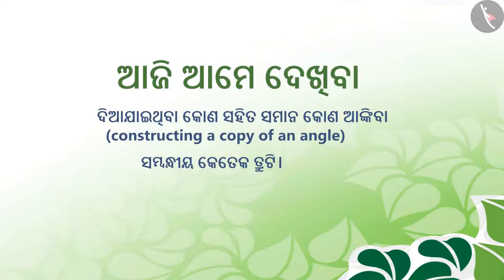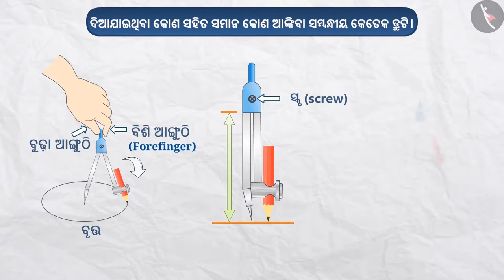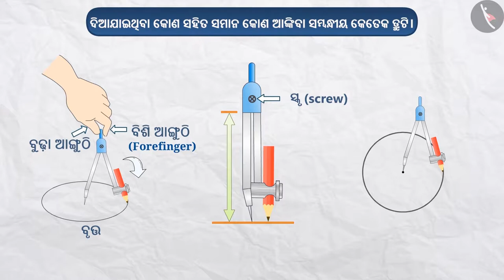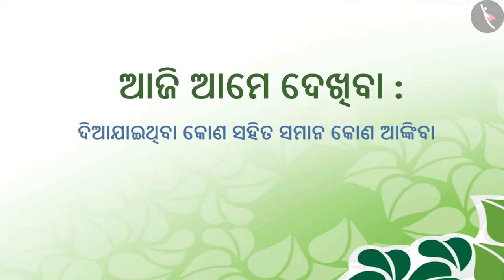ପ୍ରଦତ୍ତ କୋଣ ସହିତ ସମାନ କୋଣ ଅଙ୍କନ କରିବା | Part 3/3 | Constructing a copy of an angle | Odia | Class 6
ପ୍ରଦତ୍ତ କୋଣ ସହିତ ସମାନ କୋଣ ଅଙ୍କନ କରିବା | Part 3/3 | Constructing a copy of an angle | Odia | Class 6 | ବ୍ୟବହାରିକ ଜ୍ୟାମିତି  | कक्षा 6 | NCERT | ବ୍ୟବହାରିକ ଜ୍ୟାମିତି

Constructing a copy of an angle | Practical Geometry | Grade 6 | NCERT | Practical geometry

Welcome to part 3 of Constructing a copy of an angle. In this video, we will discuss various misconceptions and/or common errors related to Constructing a copy of an angle.